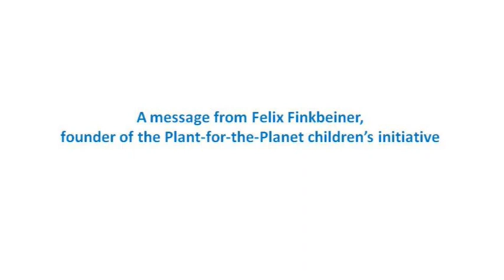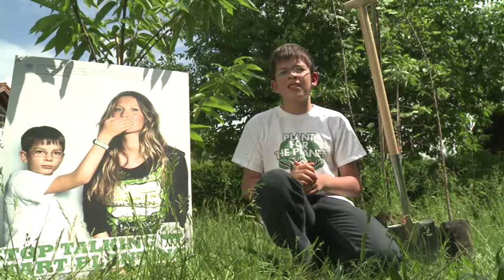Interview with Felix Finkbeiner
Felix Finkbeiner, founder of "Plant for the Planet" describes why tree planting and forests is important for children and young people.

This is a video in support of the conference - "Rediscovering Wood: The Key to a Sustainable Future" - that will be held in Bangalore, India, from 19-22 October 2011. This event will be held as part of the celebration of the UN "International Year of Forests" and will examine the ways that sustainable wood use can contribute to people's lives.